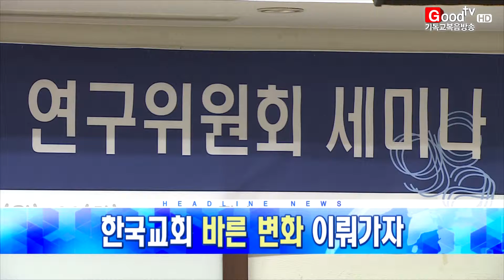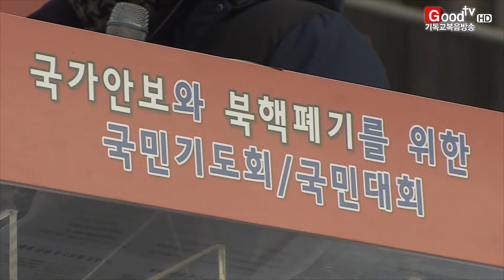[Goodtv 주간종합뉴스 20160129] 북핵 폐기 국민대회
첫 소식입니다.
국가안보와 북핵폐기를 위해 기도하는 국민대회가 열렸습니다. 참석한 1만여 명의 성도들은 한반도 비핵화를 위해 총력을 다하겠다고 선언했습니다. 보도에 홍의현 기잡니다.

5년 만의 한파 속에서 열린 국민대회는 북한의 핵 실험 도발을 강력히 규탄했습니다. 북핵폐기를 위해 한국교회 온 성도가 힘을 모아 기도해야 할 때라고 주장했습니다.

(싱크: 이영훈 목사 / 한국기독교총연합회 대표회장)

대회에서는 북한의 핵 도발을 막기 위해 고고도 미사일 방어체계 사드를 한반도에 배치하고 핵 개발을 진행해야 한다는 주장도 제기됐습니다.

(싱크: 이종윤 목사 / 새로운한국을위한국민운동)

새누리당 김무성 대표도 북핵폐기 규탄에 참여했습니다. 김 대표는 "북한의 도발을 멈추기 위해서 경제를 살리고 국방을 튼튼히 해야한다"며 "경제 위기 극복을 위한 노동개혁을 하루빨리 이룰 수 있도록 국민이 뜻을 모아달라"고 호소했습니다.

대회는 서울을 비롯해 대구와 춘천, 전주 등지에서 동시에 이어졌습니다. 주최측은 북한이 핵을 포기할 때까지 국민대회를 계속해 나갈 것이라며 오는 3월 1일에도 대회를 개최하겠다고 밝혔습니다.